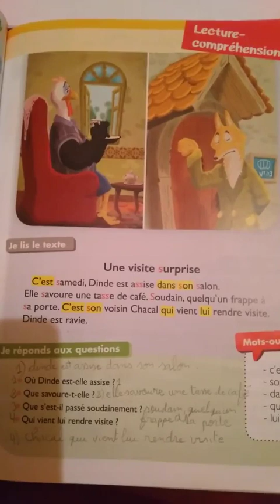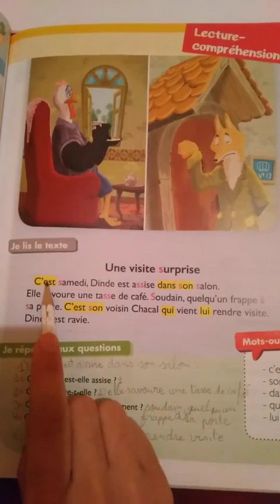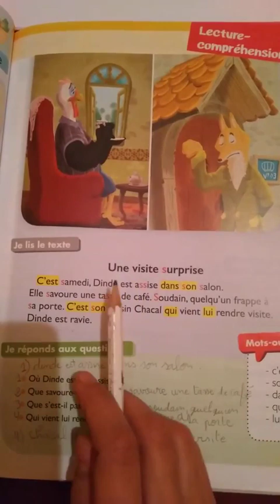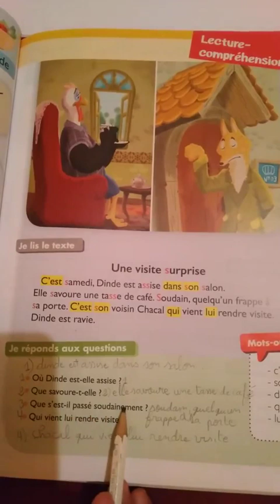تعلم الفرنسية بسهولة من خلال قراءة نص قصير:alouette cp une visite surprise إقرأ وتعلم الفرنسية .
تعلم الفرنسية بسهولة من خلال قراءة نص قصير : une visite surprise alouette cp   إقرا و تعلم الفرنسية من البداية الدرس 6
تعلم الفرنسية بسهولة من خلال قراءة قصة قصيرة للمبتدئين
تعلم الفرنسية بسهولة من خلال قراءة نص قصير : La maîtresse تعلم الفرنسية من البداية الدرس 4

تعلم اللغة الفرنسية من البداية من خلال قراءة نص قصير : La maîtresse
إقرا و تعلم الفرنسية من الصفر من خلال قراءة نص قصير  : La maîtresse
في هذا الدرس ستتعلم  كيف تقرأ نصا قصيرا بالفرنسية مع شرحه باللغة العربية بكل سهولة
كيف تتعلم الفرنسية من البداية مع قراءة نص قصير بالفرنسية و شرحه بالعربية
تعلم الفرنسية من البداية بقراءة نص قصير : La maîtresse
إقرا و تعلم الفرنسية بسهولة عن طريق قراءة نص قصير Ma petite maison
في هذا الفيديو سوف تتعلم الفرنسية و تعلم اللغة الفرنسية بسهولة ,اللغة الفرنسية و تعرف جمل متداولة بالفرنسية مع مفرداتبالفرنسية مع مفردات بالفرنسية سهلة للمبتدءين
تعلم ايضا الجمل بالفرنسية و ستتعلم الفرنسية من الصفر باسهل طريقة
في هذا الفيديو سوف تتتعلم اللغة الفرنسية للمبتدئين و تركيب جمل فرنسية بأسهل اسلوب بتعليم اللغة الفرنسية
تعلم اللغة الفرنسية من الصفر هو من اساسيات تعلم اللغةالفرنسية حيث تصبح قادر على التكلم بجمل بالفرنسية سهلة و تتعلم الفرنسية بالعربية ايضا
الفرنسية للمبتدئين هي من أكثر الموضوعات طلبت لتعلم الفرنسية من البداية الي الاحتراف مع اتقان اساسيات تعلم اللغة الفرنسية

تعلم الفرنسية بسهولة: أهم الجمل الفرنسية و الاكثر استعمالا في التواصل اليومي
الجمل الفرنسية الأكثر استعمالا في التواصل اليومي
أهم العبارات و الجمل بالفرنسية نحتاجها كل يوم
تعلم الفرنسية بسهولة للمبتدئين من الصفر
أسهل طريقة لتعلم الفرنسيه من الصفر للمبتدئين